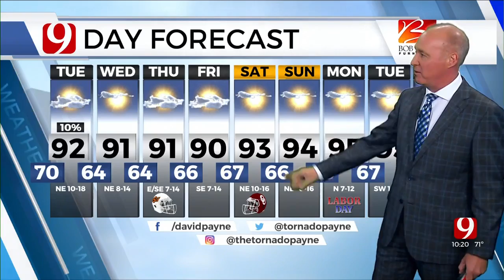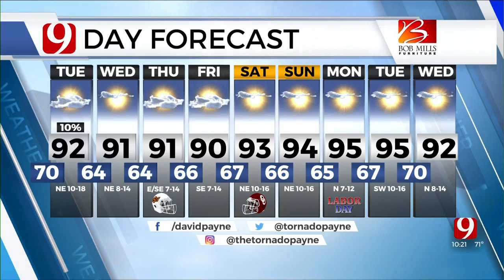Tuesday Forecast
News 9 Chief Meteorologist David Payne has your forecast for August 30, 2022.